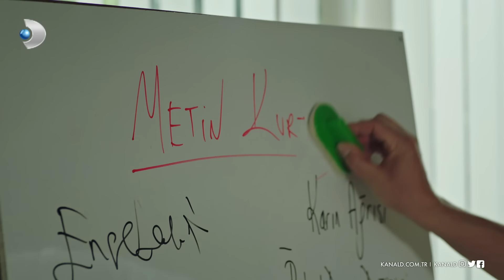Üç silahşörler, Ateş e karşı! - Hekimoğlu 17. Bölüm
Hekimoğlu dizisinin tüm bölümleri için Hekimoğlu 15 Eylül Salı yayınlanan yeni bölümde Metin'in hastalığına teşhis koymak için ekiple bir araya gelen Ateş, yeni bir şey daha öğreniyor. Metin'in anlatmış olduğu bazı anıların aslında hiç yaşanmamış olduğu ortaya çıkıyor. Bu durum üzerinden yola çıkan Ateş, ekibinden teşhis için fikir bekliyor. Tedavi için Metin'in onayı olmadan harekete geçmek isteyen Ateş bir anda ekibi karşısında buluyor. İşte o anlar...

Hekimoğlu 15 Eylül Salı yayınlanan yeni bölümde Metin'in hastalığına teşhis koymak için ekiple bir araya gelen Ateş, yeni bir şey daha öğreniyor. Metin'in anlatmış olduğu bazı anıların aslında hiç yaşanmamış olduğu ortaya çıkıyor. Bu durum üzerinden yola çıkan Ateş, ekibinden teşhis için fikir bekliyor. Tedavi için Metin'in onayı olmadan harekete geçmek isteyen Ateş bir anda ekibi karşısında buluyor. İşte o anlar...

Hekimoğlu yeni bölümüyle Salı 20.00'de Kanal D'de!